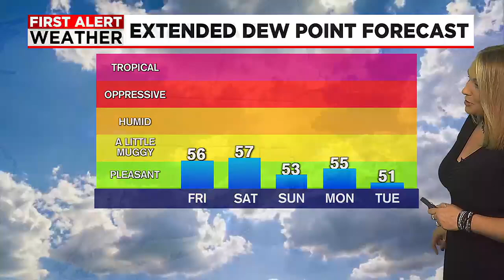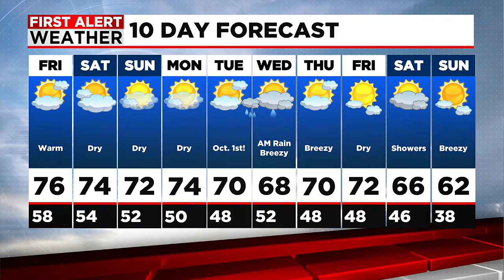Janna's Friday Forecast - Drying Out and Getting Warmer